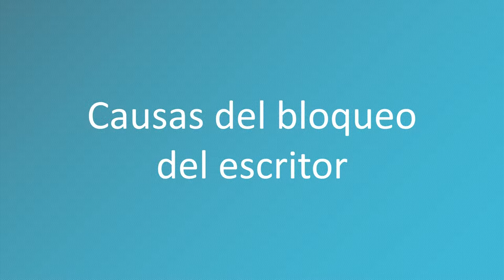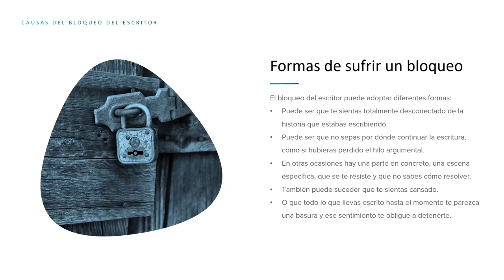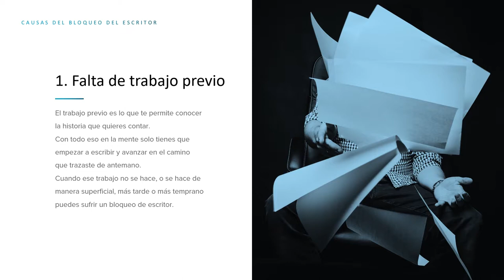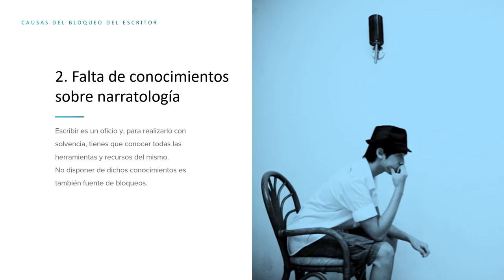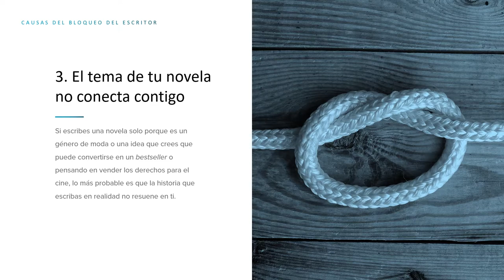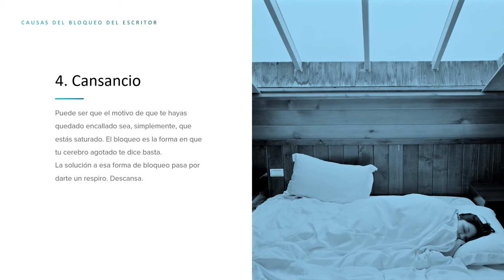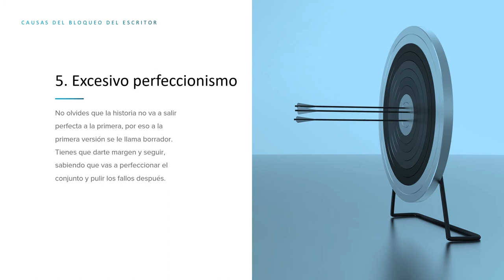BLOQUEO DE ESCRITOR: 5 causas por las que puedes sufrirlo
Es cierto, sufrir un bloqueo de escritor resulta frustrante. Sin embargo, debes aprender a lidiar con él, a aceptarlo.

Sufrir bloqueos es relativamente normal para un escritor, podría decirse que es un gaje del oficio. El trabajo intelectual nunca es un trabajo mecánico y además la creatividad, aunque puede entrenarse, tiene sus flujos.

Cuanto más te obsesiones, peor resultará tu evolución, así que relájate y trata de quitar hierro a la situación. Sufrir un bloqueo no quiere decir que seas un mal escritor. Tampoco significa que nunca más vayas  a ser capaz de volver a escribir nada. Y, por supuesto, no es señal de que estés escribiendo una mala novela. Hazte un favor y no te pongas tremendista.

En este vídeo descubrirás cómo afrontar el bloqueo.